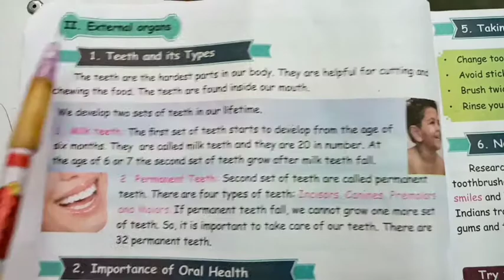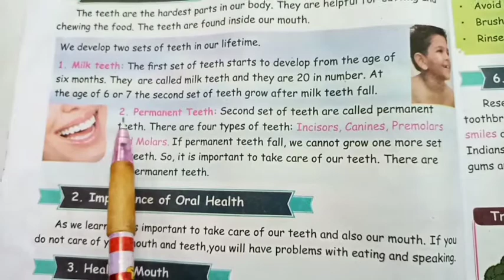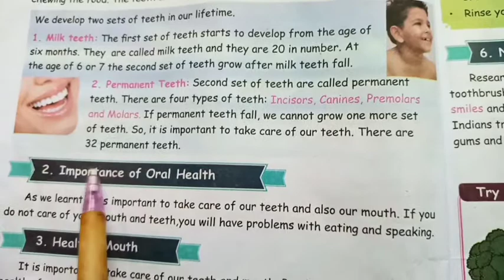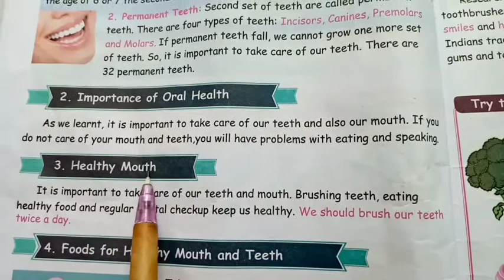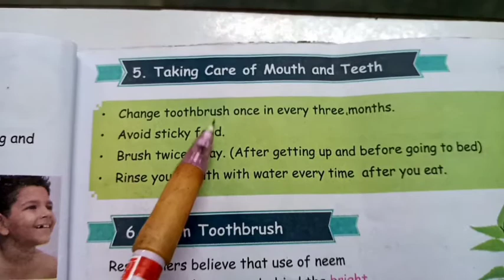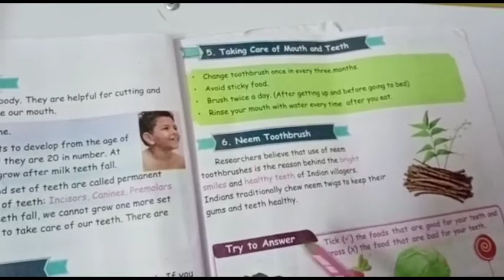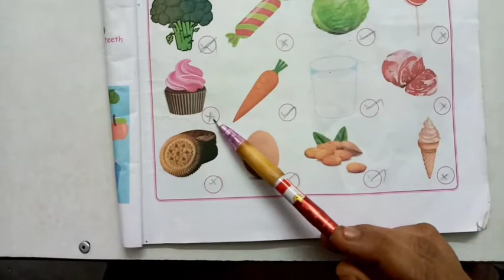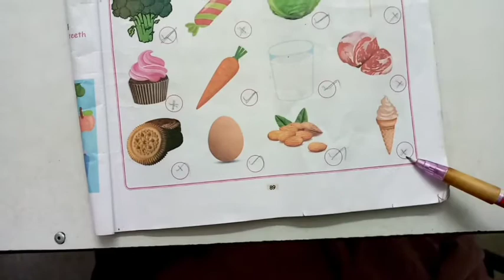4 Std Science (External Organs)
Al-Aqsa Nursery and Primary School,
Manjakollai,
Nagapattinam,
Tamil Nadu.